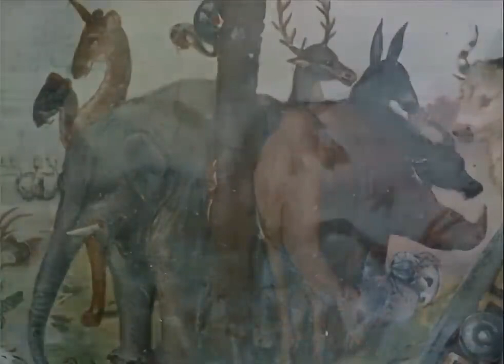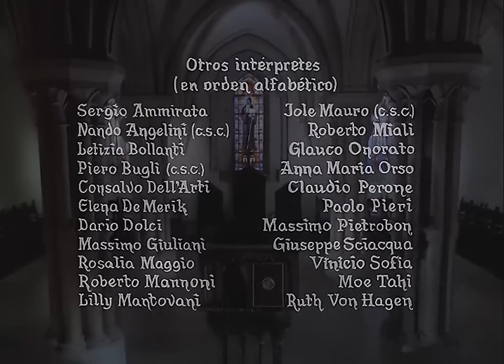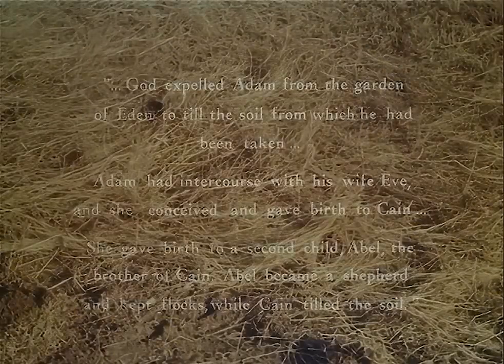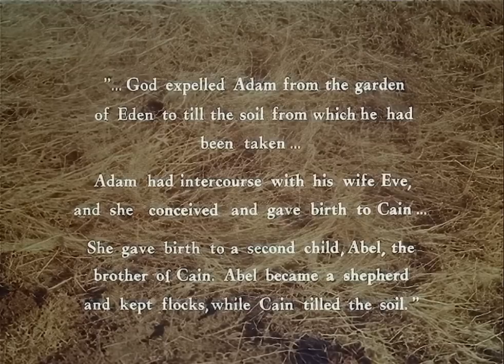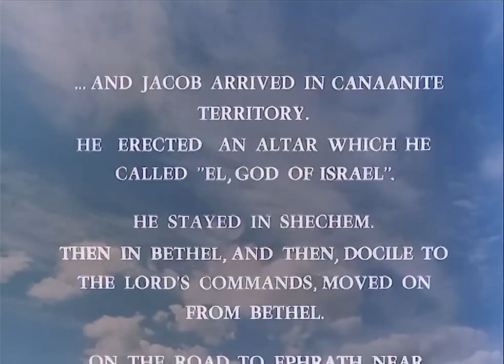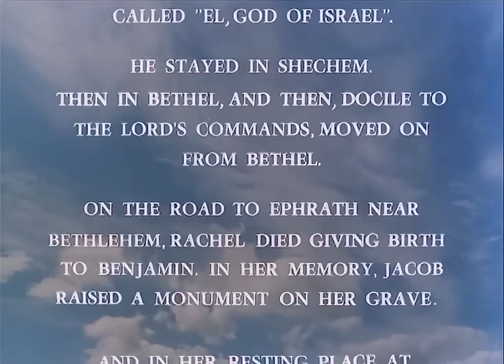Jacob: The Man Who Fought with God | Peplum | Drama | Full movie in English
Director: Marcello Baldi
Writers: Ottavio Jemma, Giuseppe Mangione
Stars: Giorgio Cerioni, Jean Morcier, Judy Parker
(1963)

Jacob is forced to flee for his life when an enraged Esau vows to kill him in this classic drama.